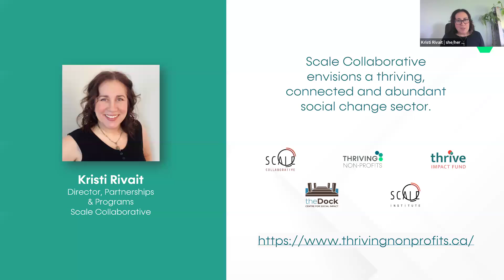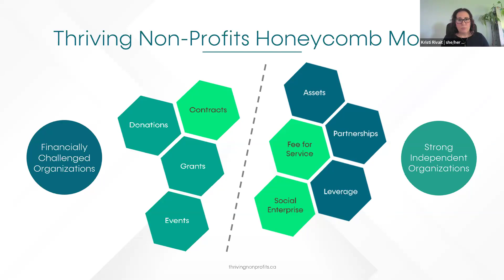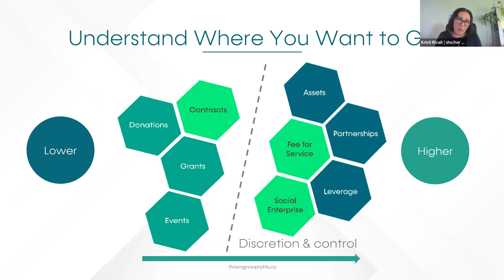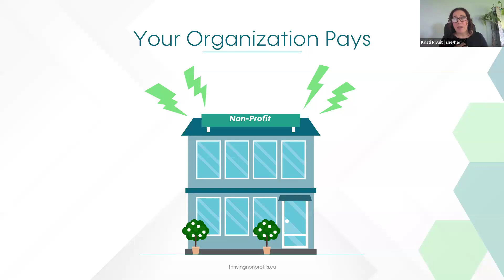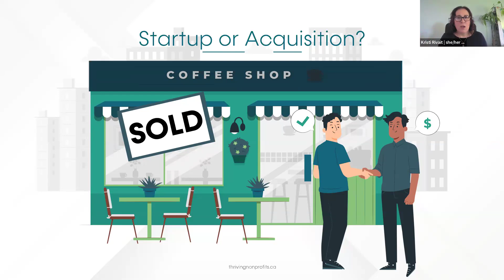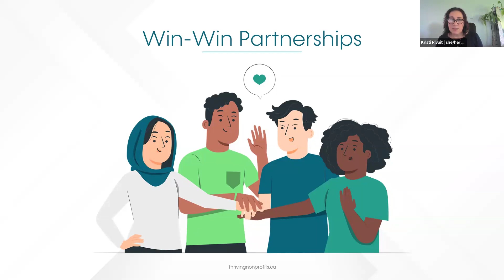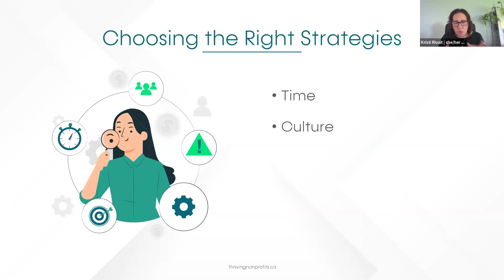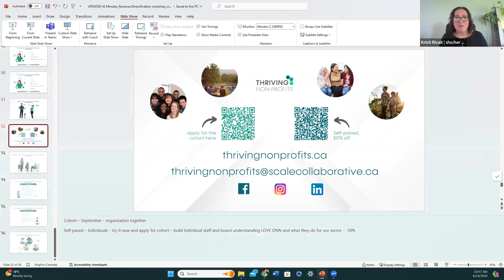Revenue diversification: What's possible?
The nonprofit sector is under considerable strain to deliver programs and services that address communities’ most challenging problems on a shoestring budget, but it doesn’t have to be that way!

Join Kristi Rivait, Co-Founder of Scale Collaborative and Thriving Non-Profits for a one-hour workshop that covers the what, why, and how of revenue diversification for nonprofits and charities.

Designed for organizations that want to learn how to create financial resilience and increase their impact, we'll explore the mindset, culture, and strategies needed to help your organization attract and develop new revenue to help shift from scarcity to abundance.

This webinar is being co-hosted by ONN and Thriving Non-Profits, and will be provided for free to our network.